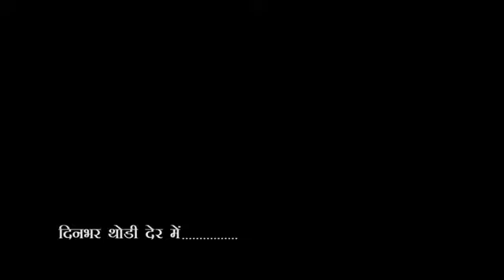City-1 News Headlines Gorakhpur 02/04/2023